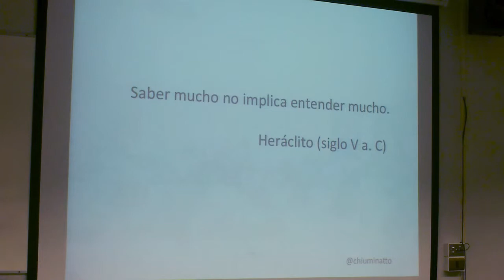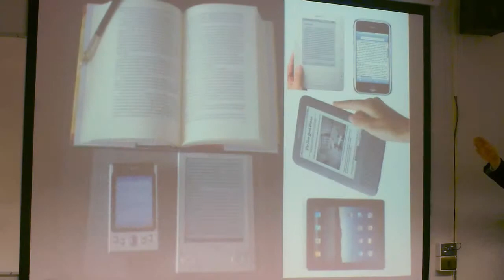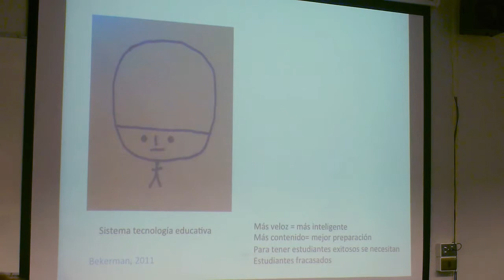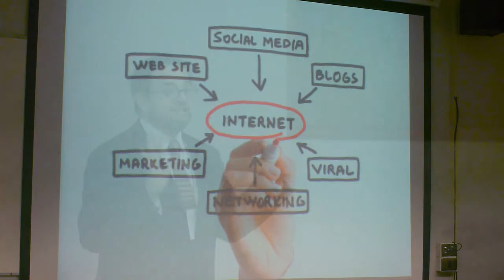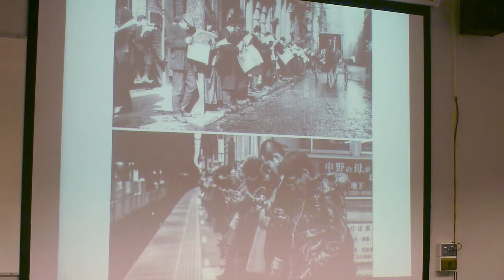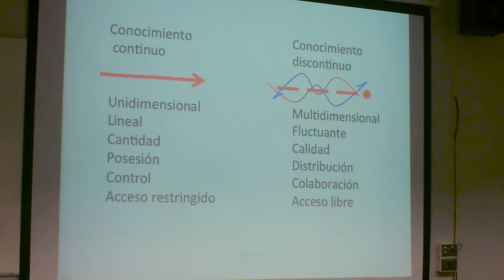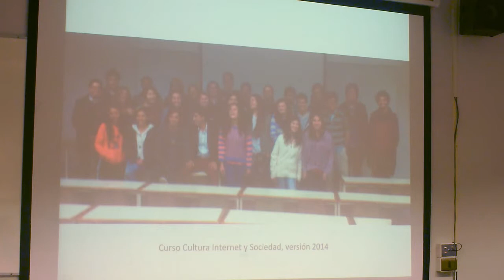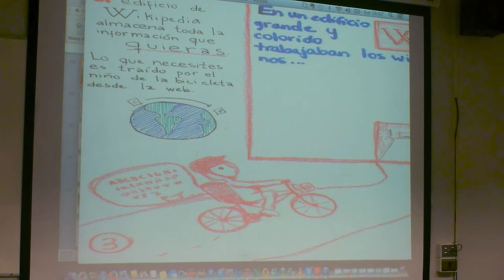Interdisciplina - Pablo Chiuminatto (Letras)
Presentación del Seminario de Docencia Univeristaria UC 2014

Para revisar más material relacionado con esta temática puedes visitar el sitio del CDDoc